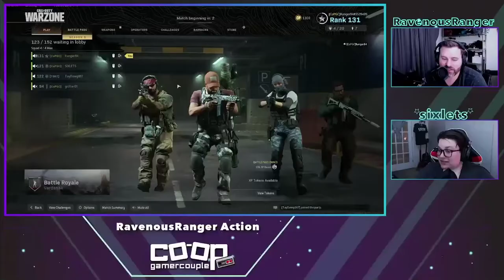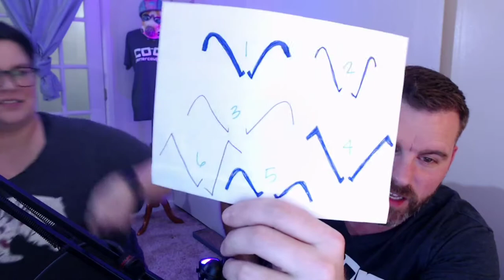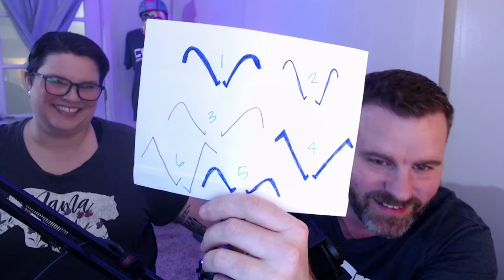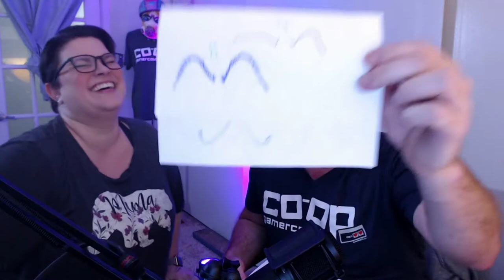She Shaved His Eyebrows On Stream!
When your viewers hit a dono goal and you have to shave your eyebrows on stream... this is what it looks like.